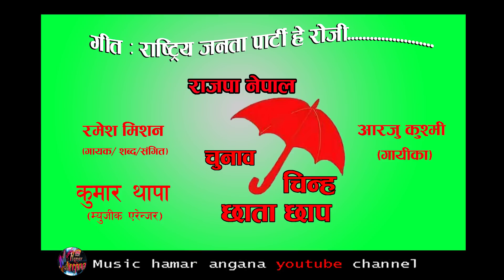Rajapa nepal by ramesh mission,Anju kusmi (mina tharu) election song